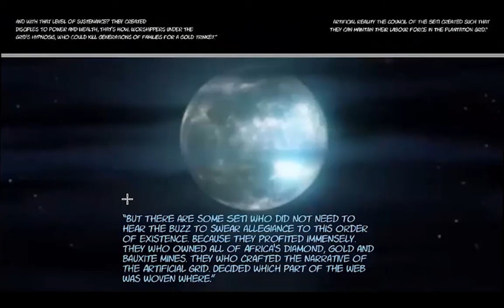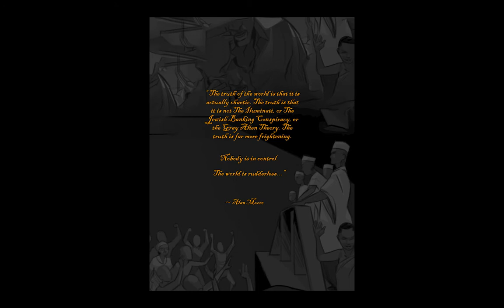2021 Nommo Award – Graphic Novel/Comics Winner Team Presentation: Moongirls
Nana Akosua Hanson,  Francis Y. Brown,  Aseye Afi-Djangmah,
and Angela Otoo all talk about their involvement in Moongirls